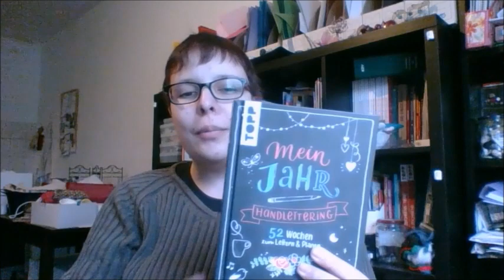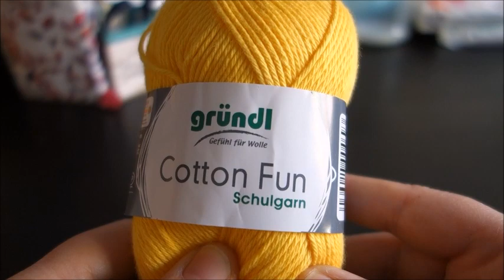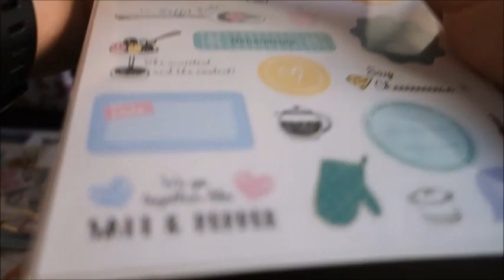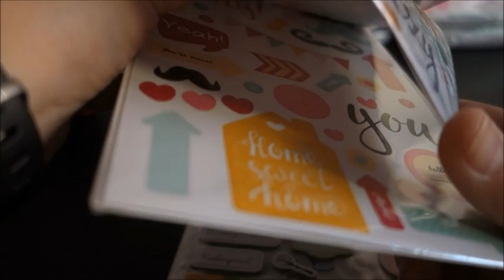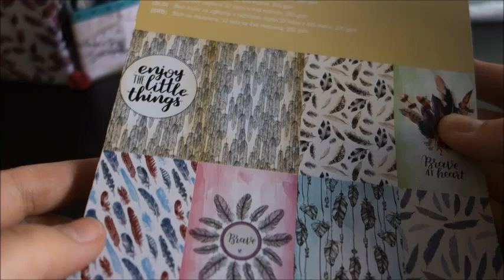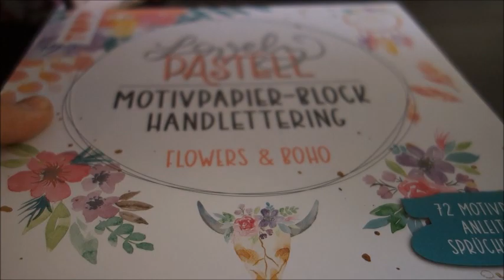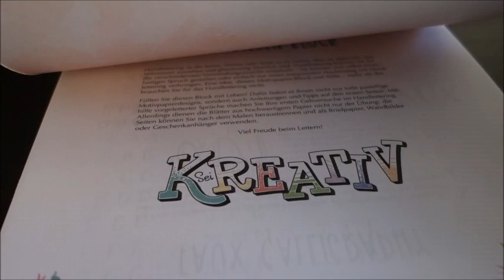Haul-Video - Amazon, TEDI, dm & Co [Werbung, weil Markennennung]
Hallo, ihr Lieben und willkommen zu einem neuen Video von CreaSTYLity.

Heute habe ich ein kleines, aber feines Haulvideo für euch, in dem ich euch zeige, was ich mir so an neuem Bastelmaterial zugelegt habe. ^^

Hintergundmusik von mir
Schnitt von mir